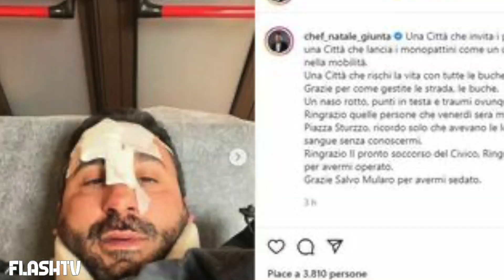GRAVE INCIDENTE PER IL CUOCO ITALIANO: TRAUMI OVUNQUE E NASO ROTTO. PAURA PER NATALE GIUNTA